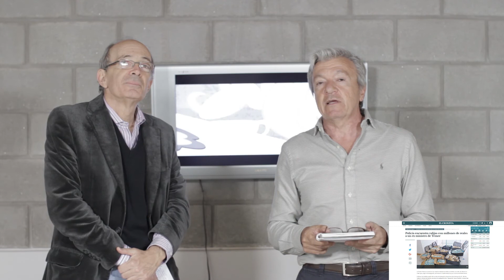Corrupción patriótica en Brasil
La policía encontró valijas con millones de reales de un exministro de Temer